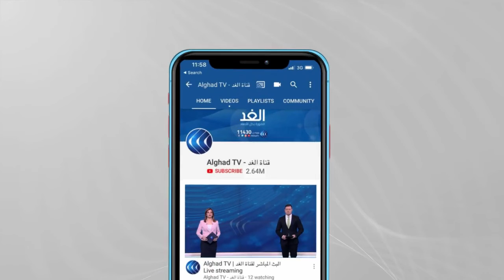مصر | بدأت بالأطقم الطبية ومستشفيات العزل .. انطلاق الحملة القومية للتطعيم ضد كورونا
دشنت مصر حملة للتطعيم ضد فيروس كورونا بدءا بالأطقم الطبية في مستشفيات العزل الرئيسية.يأتي هذا في وقت تستعد فيه البلاد لاستقبال أول شحنة من لقاح أسترازينيكا الذي تعاقدت مصر على شراء 20 مليون جرعة منه... المزيد من التفاصيل عبر التقرير المصور لمراسل الغد من القاهرة أحمد مصطفي، عبر الفقرة الإخبارية.